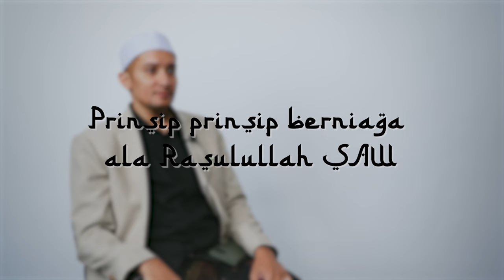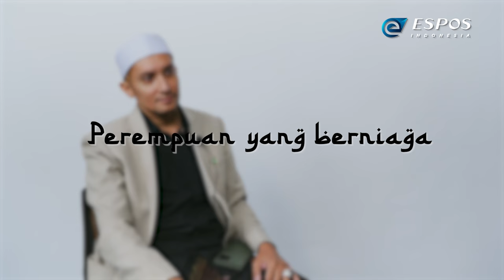Prinsip Berniaga Ala Nabi Muhammad | Habib Muhammad bin Yahya Baraqbah